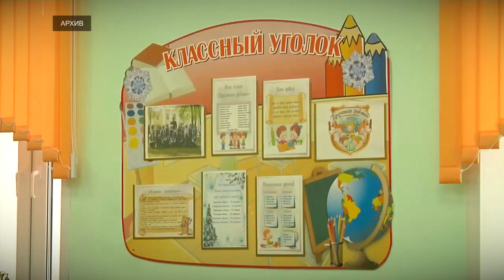Материально-техническая база 170 школ Тверской области улучшена по региональной программе